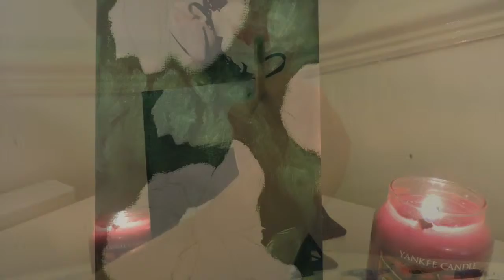Oil Flower SpeedPaint